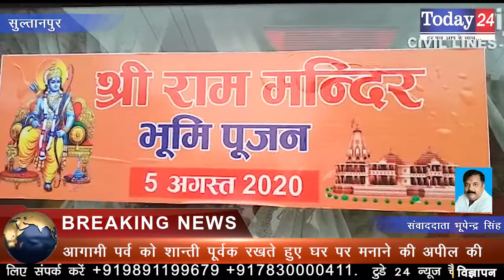पुलिस-प्रशासन ने पूरी तरह से जिले की व्यवस्था चाक चौबंद की | Today24